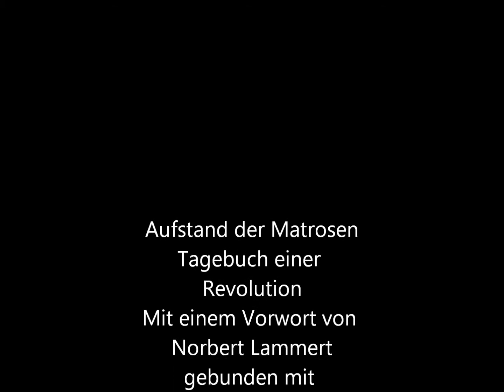"Aufstand der Matrosen - Tagebuch einer Revolution" - Dirk Liesemer | Fabian Elbs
Reupload des am Freitag onlinegegangenen Videos.

Ein kostenloses Rezensionsexemplar durch den mare - Verlag wurde mir bereitgestellt. Meine Meinungsbildung bleibt davon allerdings unberührt.

Inhalt:
Es braut sich etwas zusammen in diesem Herbst 1918. Nach mehr als vier Jahren Krieg haben die Menschen es satt: das Kämpfen, das Hungern, das Sterben. Die alte Ordnung ist längst in Unordnung geraten. Der militärische Zusammenbruch steht unmittelbar bevor. Und doch flüstert man auf den großen Kriegsschiffen vor der deutschen Küste von einem letzten großen Plan, die deutsche Flotte in eine alles entscheidende Schlacht mit England zu schicken. Aber unter den Matrosen, die nun fürchten müssen, in einem sinnlosen Kampf verheizt zu werden, regt sich Widerstand.
Dirk Liesemer führt dem Leser auf eindringliche Weise vor Augen, wie sich gehorsame Soldaten in Sturmvögel der Revolution verwandelten, wie aus einem Matrosenaufstand eine landesweite Revolution wurde, die Deutschland für immer veränderte.

Details:
Aufstand der Matrosen
Tagebuch einer Revolution
Mit einem Vorwort von Norbert Lammert
gebunden mit Schutzumschlag und Lesebändchen
224 Seiten
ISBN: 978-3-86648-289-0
24,00 €